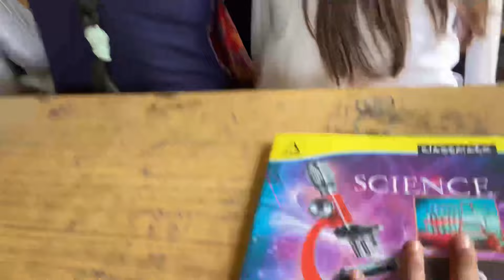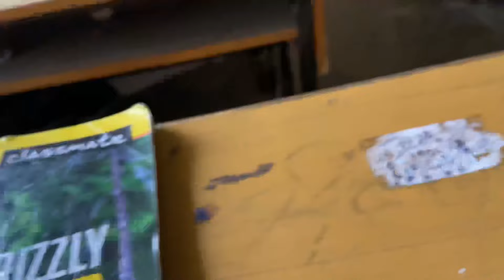Hand power challenge k chhkr mai arm tuut gye thi😨 || college life || dailyvlogs